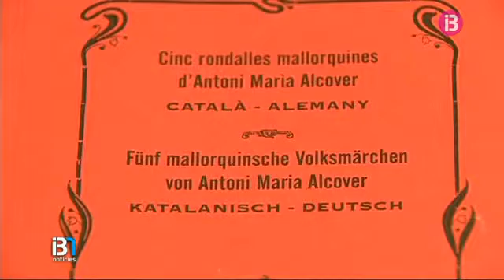Cinc rondalles mallorquines de Mossèn Alcover traduïdes a l’alemany